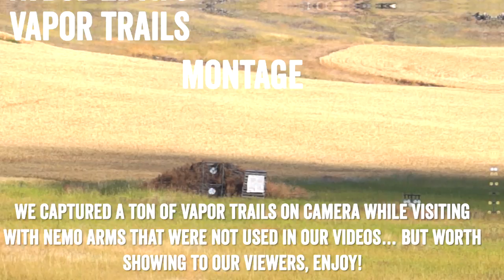1000 Meter Vapor Trails with the NEMO OMEN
Extra footage we had from our trip to NEMO Arms. We took some spectacular vapor trail footage and could find places for all of it in our videos so naturally we made this.